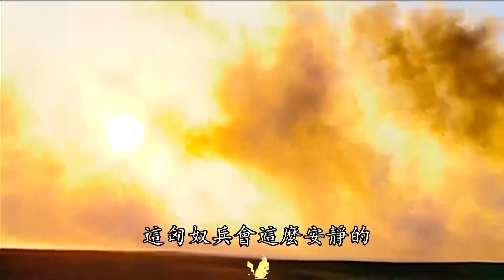60歲李廣第一次當前鋒！卻是最后一次，臨死前終于如愿，歷史劇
60歲李廣第一次當前鋒！卻是最后一次，臨死前終于如愿，歷史劇